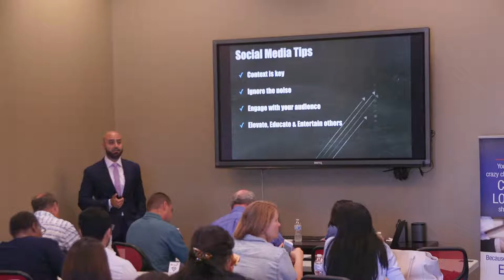When Posting On Social Media: Elevate, Educate and Entertain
Realtors and Loan Officers...when leveraging social media to build your brand, ask yourself one question.  Ask..."Is what I'm about to post going to either elevate, educate, or entertain?"  If it's not doing one of these things, or all three (That's the best), then rethink your strategy.

The fastest way to build a presence online, is to add value to your audience.  Give them what THEY WANT...not what YOU want.

Remember...elevate, educate and entertain!